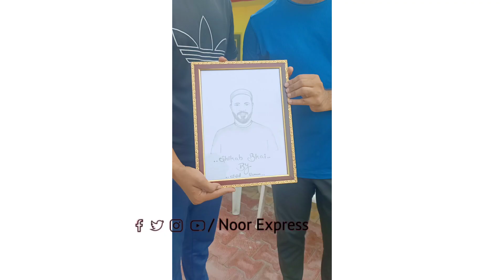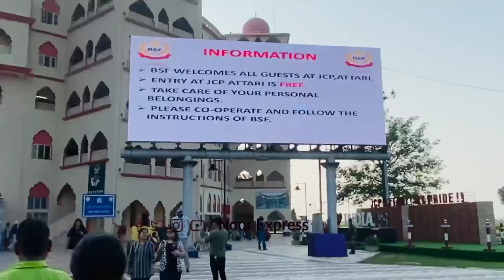ईरान में सफर जारी Shihab Chottur Live Location || Iran By Air || Paidal Hajj 2023 शिहाब चतुर लाइव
Iran Shihab Chottur Live Location || Iran By Air || Breaking News Live || Paidal Hajj 2023

Today news
Today Update

Punjab Sahi imam video
Shihab Jumma Mubarak
Shihab bhai Jumme ki namaj
Shihab Chottur
Pakistan Visa Update

shihab pakistan entry

shihab pakistan
shihab pakistan news
shihab pakistan border

shihab pakistan kab pahuchega

shihab pakistan entry video

shihab pakistan pahunch gaye

shihab pakistan video

shihab pakistan pahunch gaya

shihab pakistani reaction

shihab
shihab chittur live today shihab chottur live today chottur channel mohammad sageer official

shihab chottur live shihab chittur live today now shihab chottur live location shihab chottur shihab

Shihab Chottur

Pakistan Visa

Pakistan Border
Iran shihab Chottur